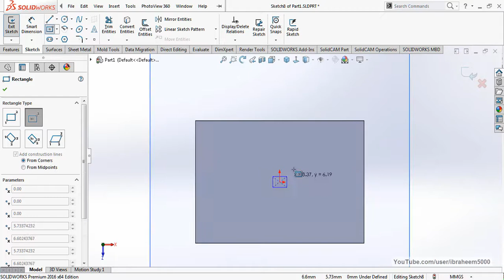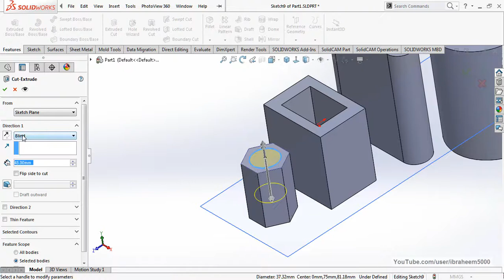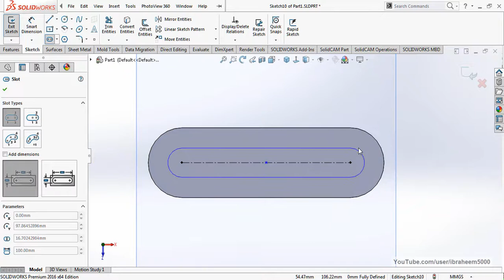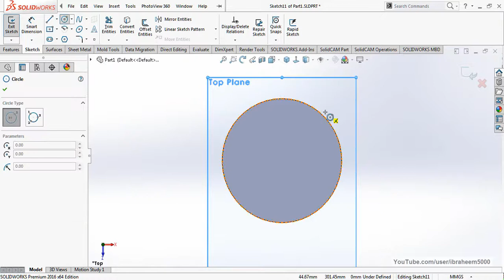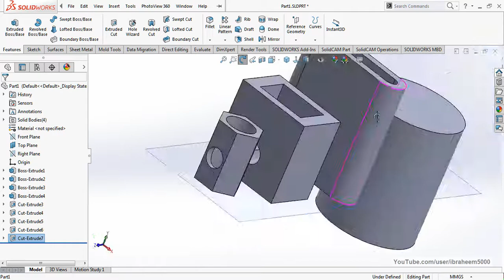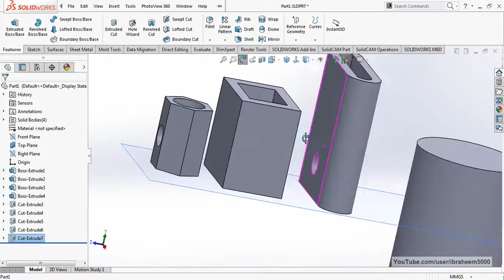SolidWorks Tutorials | Basics | 02- Extruded Cut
This is a SolidWorks Tutorial teaching you how to use extruded Cut command.